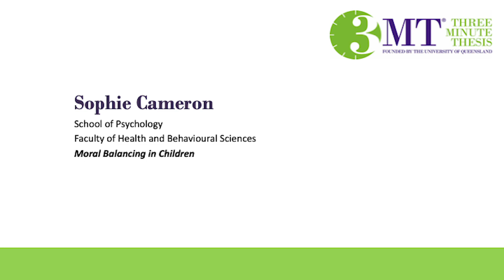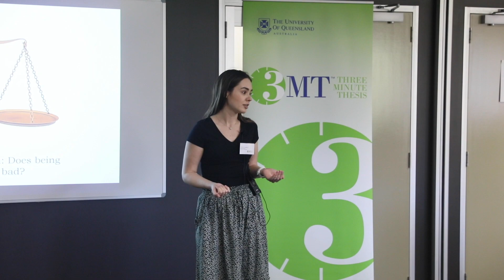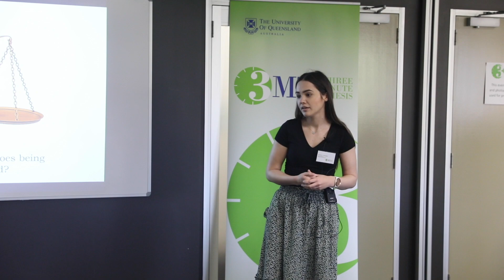3MT UQ Psych 2019 Winner – Sophie Cameron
The University of Queensland (UQ) School of Psychology Three Minute Thesis (3MT) competition took place on Friday 19 July 2019.

Sophie Cameron was the winner, with her presentation ‘Moral Balancing in Children‘.

UQ’s 3MT competition cultivates PhD students’ academic, presentation, and research communication skills. Presenting in a 3MT competition increases their capacity to effectively explain their research in three minutes, in a language appropriate to a non-specialist audience.